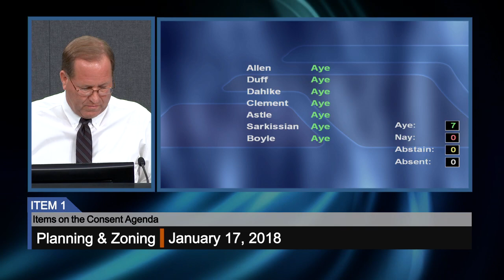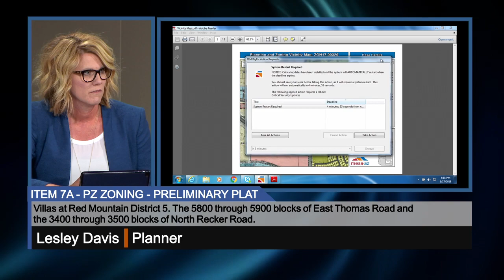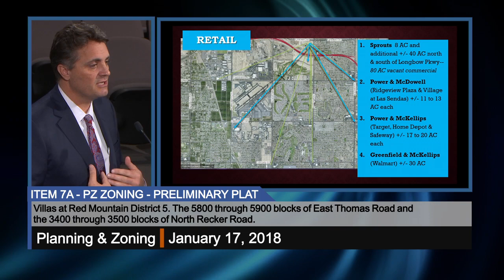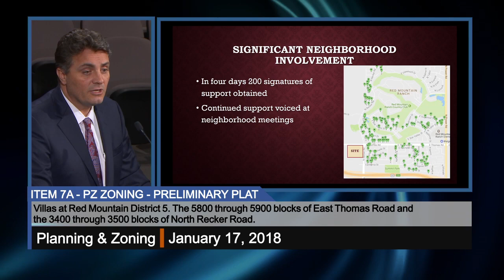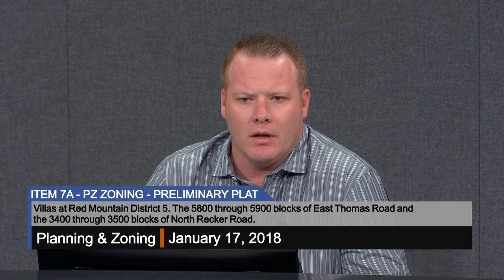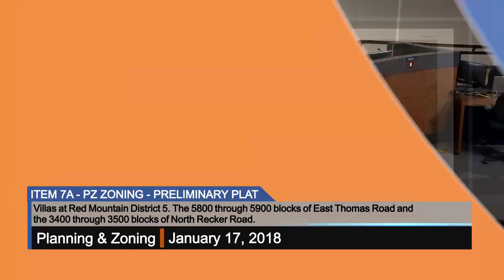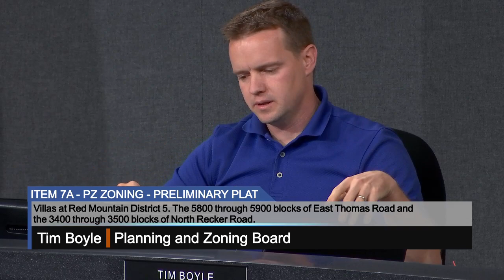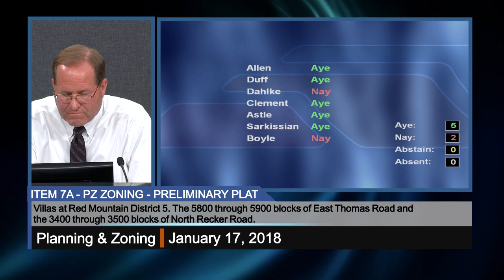Planning & Zoning Meeting - 1/17/2018